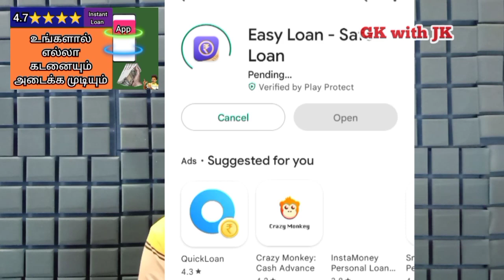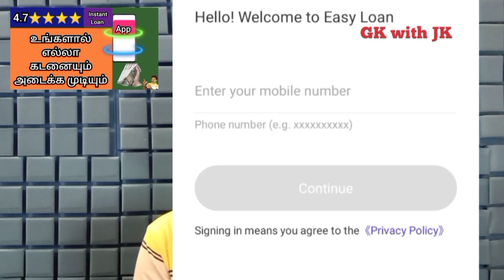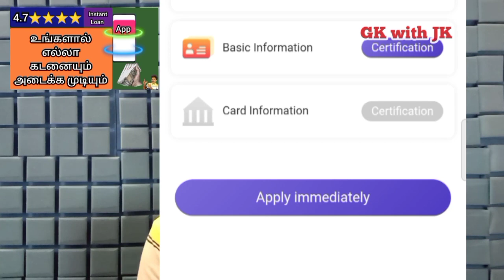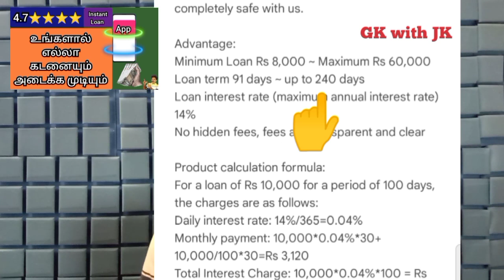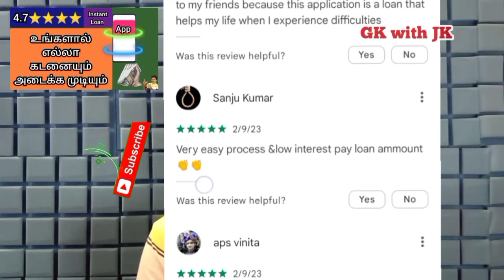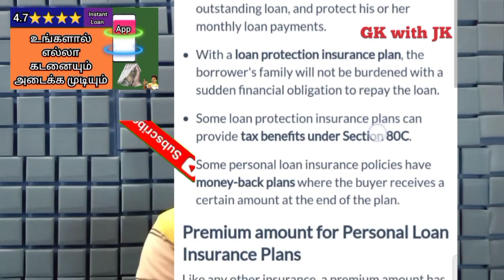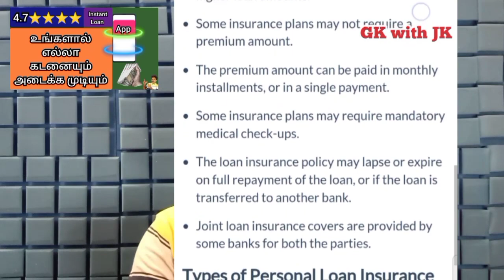Personal Loan App @gkwithjk | instant personal Loan App | Easy loan app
50% தள்ளுபடி பெறுங்கள்

CLNNO42

GOVERNMENT SCHEMES